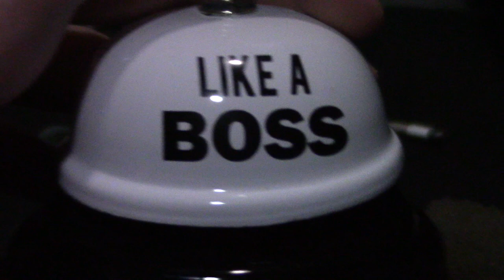Not Lost But Missing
Who's missing?